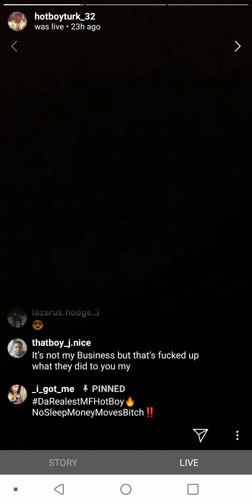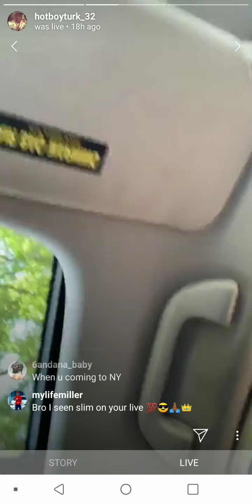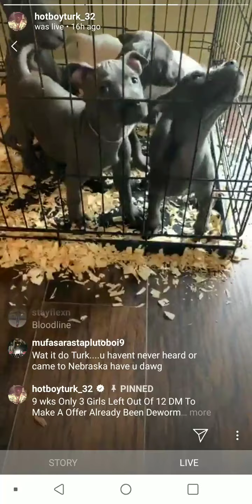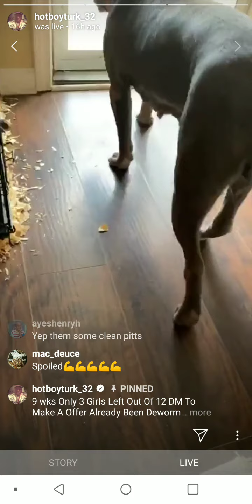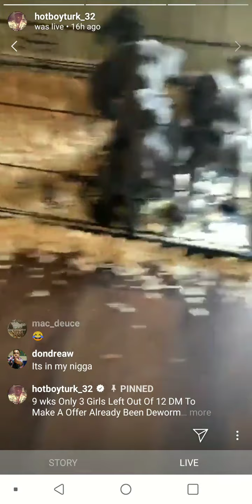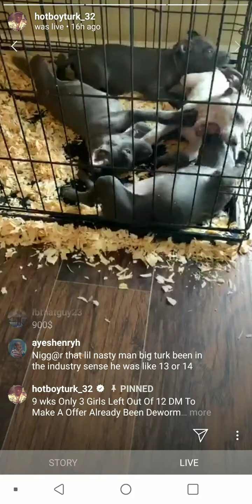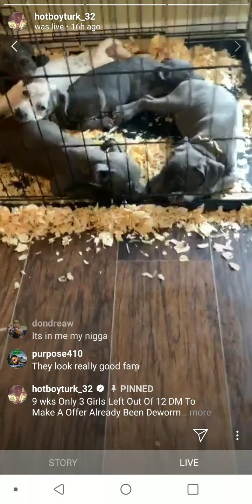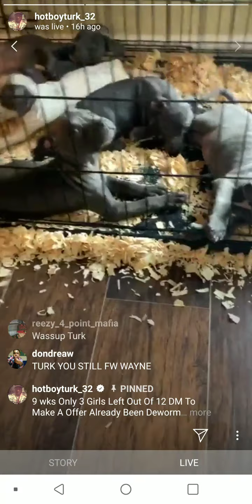Lil turk Live